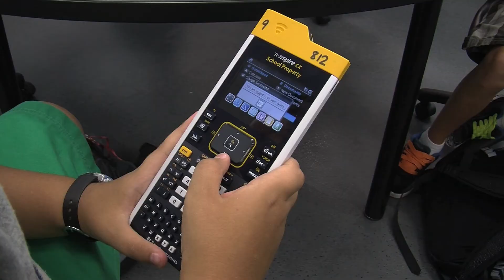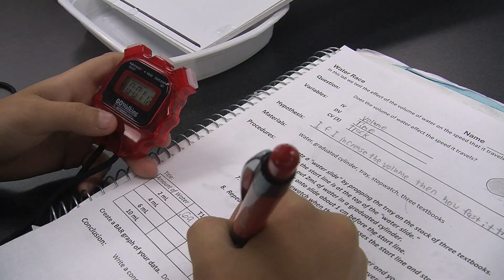Education Spotlight - Sarasota Middle School - Science Class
Sarasota Middle School Teacher of the Year Beverly Stancel works with her students as they learn about science during a hands on lesson .